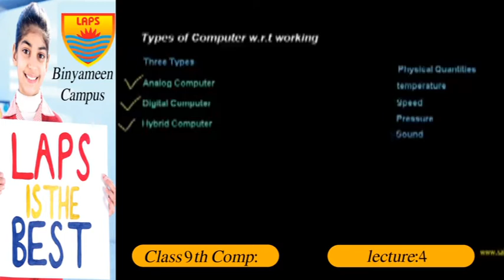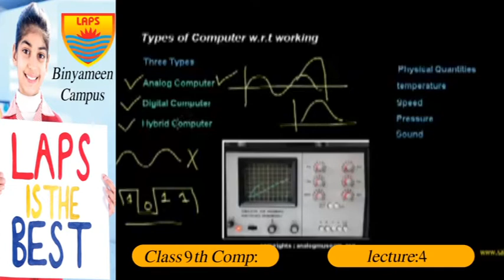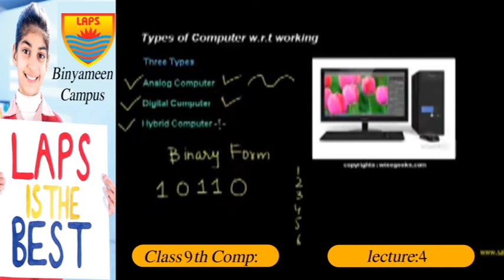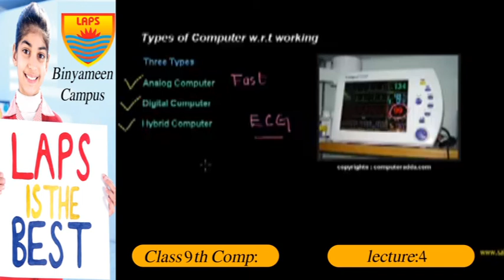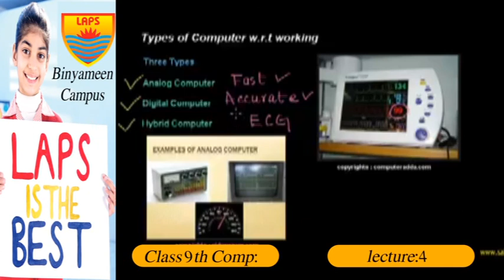Class 9th Computer Lecture 04